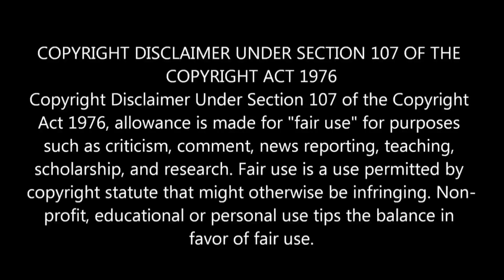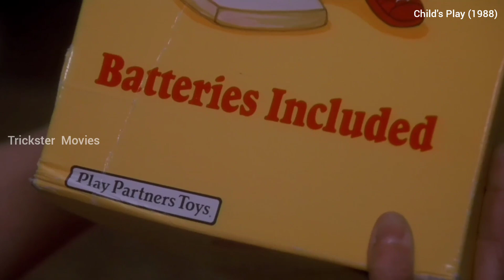Child's Play | Full Movie Explained in தமிழ் | Trickster Movies | horror thriller movie